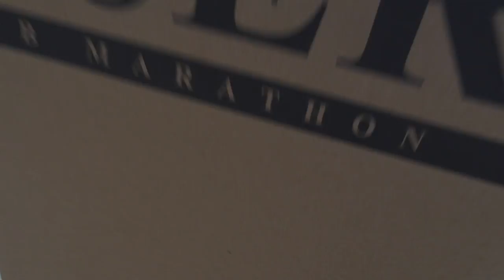DESMONTANDO FATBIKE PARA TITAN DESERT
Desmontando la fatbike y embarcándola para la Titan Desert, que en 10 días empieza la aventura en Marruecos :))

Aquí van unas trucos y consejos para cambiar los pedales de la bici, desmontar la bici, quitar el sillín, desmontar el manillar y meterla en una caja, sea fatbike o mountainbike. Y resolvemos la gran pregunta que todo ciclista se hace: los pedales se desmontan girando a la derecha o a la izquierda? Pon una llave Allen en tu vida!